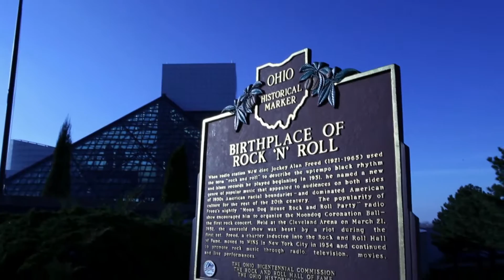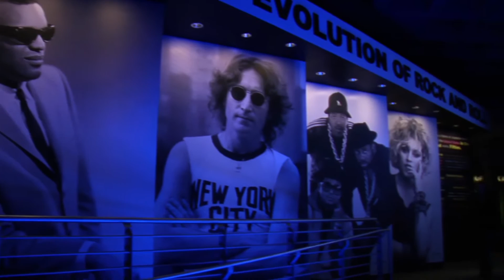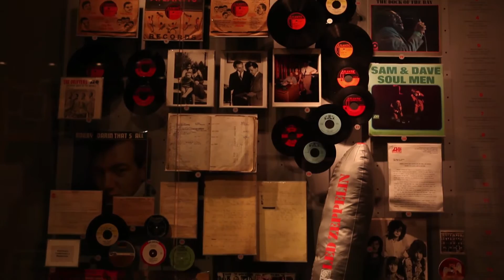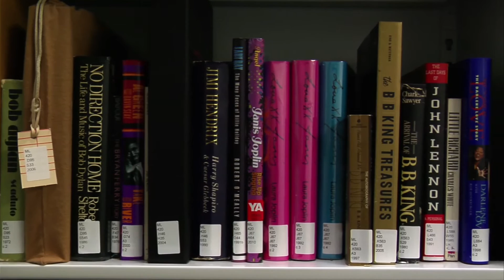The Coolest Stuff on the Planet- Cleveland Rocks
This week, we visit the Rock and Roll Hall of Fame in Cleveland, Ohio. Where else can you see The Beatles' drum set and Katy Perry's candy coated dress? Find out what else you can see at this museum, plus learn how it came to Cleveland in the first place.